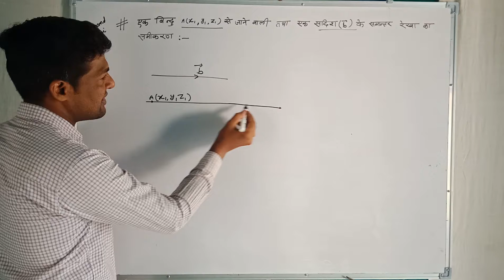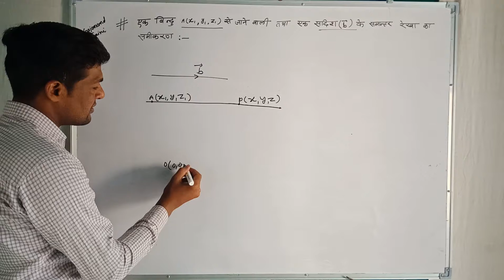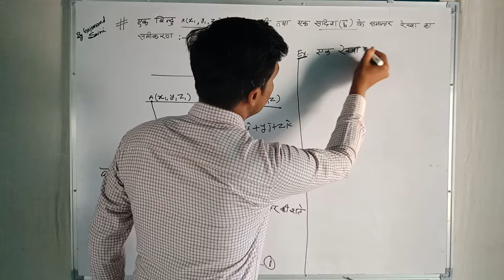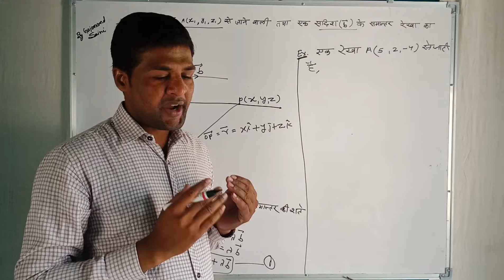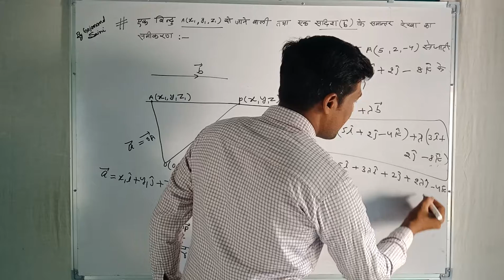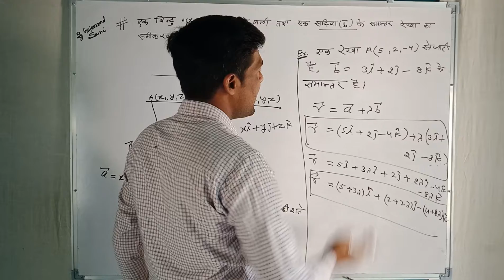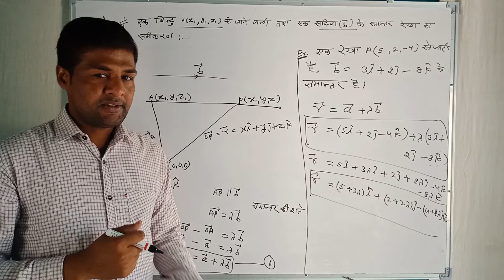त्रि–विमिय ज्यामिति part 4